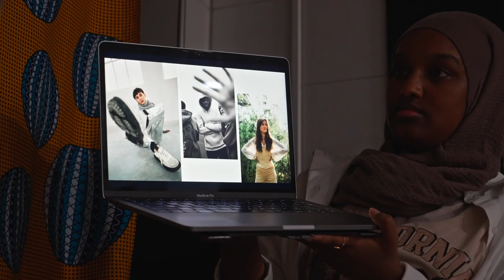R-Newt | Jongeren in Tilburg-Noord | PACT | Soumeiya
Opgroeien in Tilburg-Noord: hoe is dat? Is het terecht dat mensen een mening hebben over Noord? En wat willen de jongeren toekomstige generaties meegeven?

Noord is volop in beweging. Het bruist er van de energie en de jongeren zijn er positief, ambitieus en zoeken meer dan ooit de verbinding met elkaar.

In deze serie vertellen jongeren over 'hun' Noord. Dit is Soumeiya.